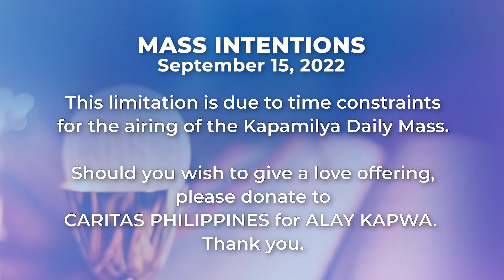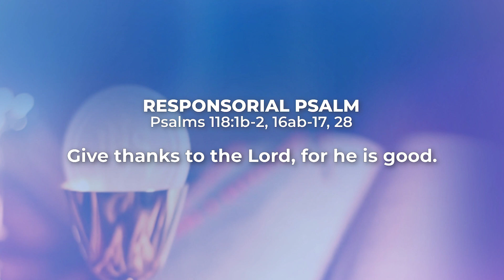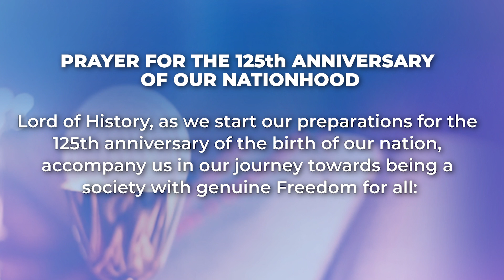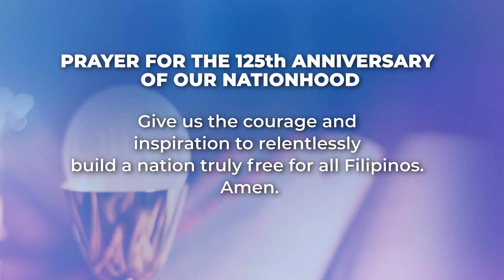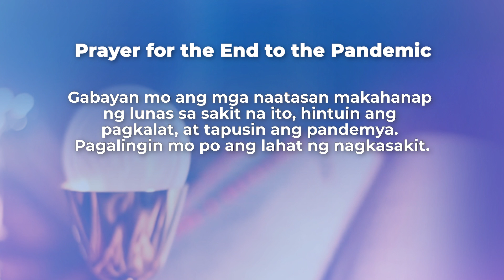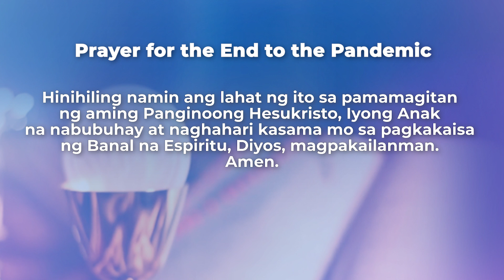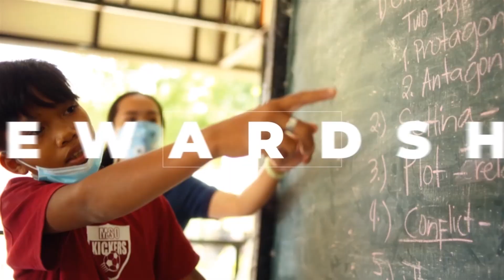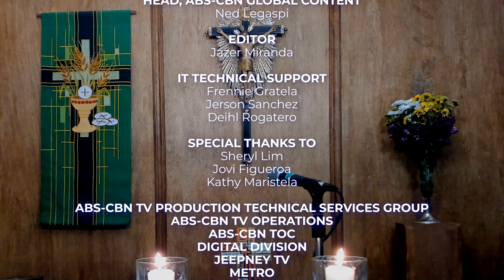September 15, 2022 | Memorial of our Lady of Sorrows | Kapamilya Daily Mass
The Gospel of John reminds us that everything is an invitation to follow Christ. Saying “yes” to the call is our commitment to share in Christ’s mission and enter a relationship with Him. Just like the famous Fiat of Mary was her “yes” to the call of God, let us pray that we may have the same constancy and prudence like the Blessed Mother.

Reflect more on this as we celebrate the Kapamilya Daily Mass today, September 15, 2022, with Father Tito Caluag.